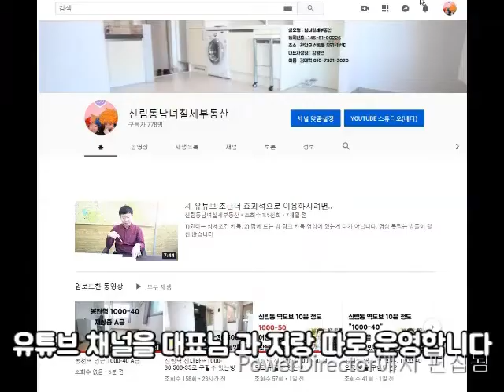신대방역 신축 첫입주 1000-60.2000-50